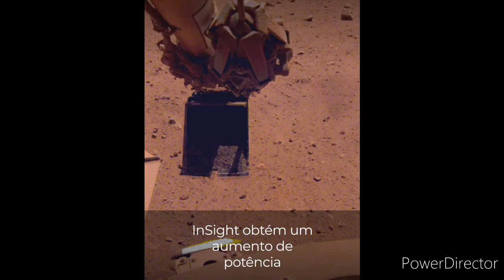Maior TERREMOTO de Marte já registrado! [você nunca viu igual]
Assim como a Terra nós temos tremores internos e em sua superfície, que chamamos de terremotos, o mesmo acontece em outros planetas, como Marte, e foi detectado três maiores tremores lá em Marte.
Por lá, esses abalos sísmicos são chamados de martemotos. E a Nasa anunciou, nesta quarta-feira (22), que os três maiores casos desse evento foram detectados nas últimas semanas.
No fim do mês passado, dois martemotos foram identificados pelo módulo no mesmo dia (25), com magnitudes de 4,2 e 4,1, respectivamente. E logo após disso outro de 4,2 foi registrado no último sábado, com uma duração de 90 minutos.